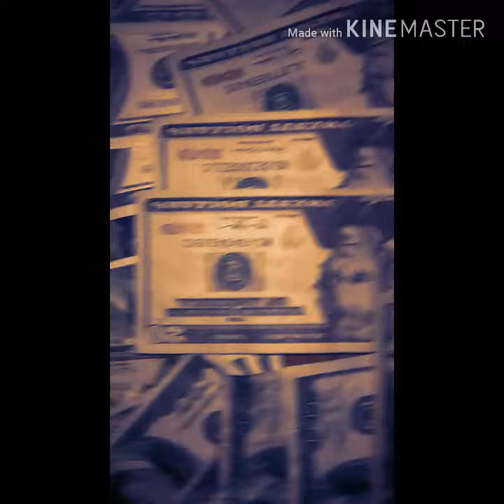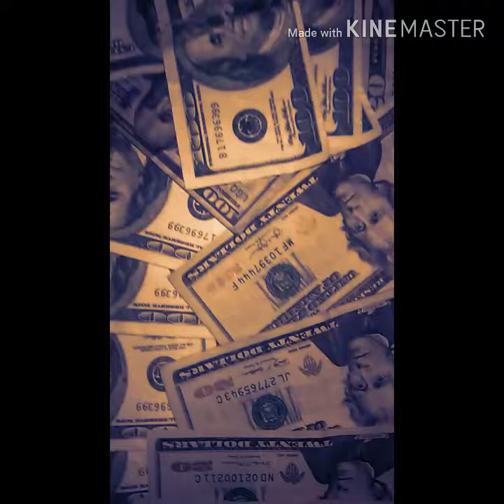10 Boy- Money (official video)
10 boy official Money video music rap music rapper hiphop #10 boy Ten Boy